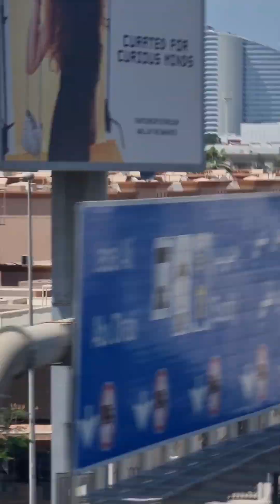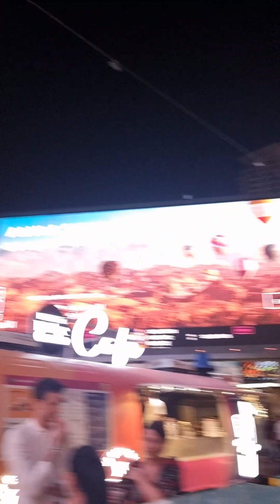naziamalik marinabeach dubai travel style